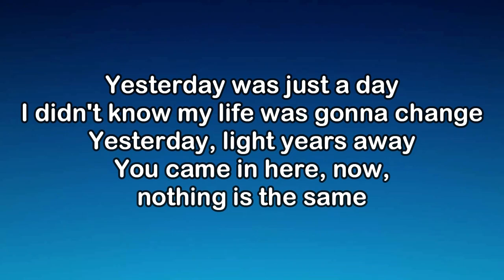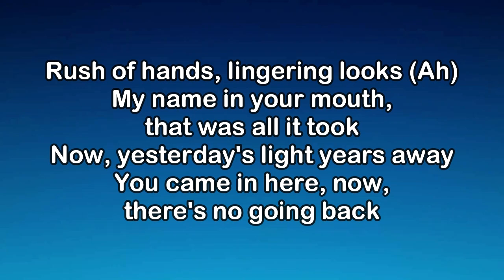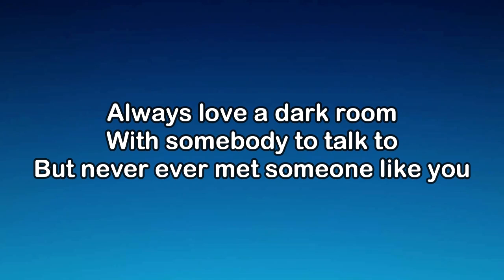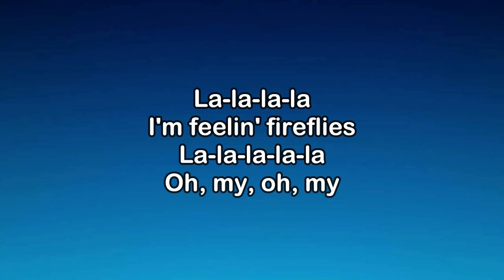Kylie Minogue, Bebe Rexha & Tove Lo - My, Oh, My (KARAOKE VERSION)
The official audio for My Oh My by Kylie Minogue with Bebe Rexha & Tove Lo.

Lyrics:
(Kylie)
Yesterday was just a day
I didn’t know my life was gonna change
Yesterday, light years away
You came in here now nothing is the same

When you asked
I’m Kylie, it’s Gemini
What’s your drink? Let me buy
You had me when you said hi
Hi

I’m like oh my oh my
La la la la
You keep me up at night

(Bebe)
Rush of hands, lingering looks
My name in your mouth, that was all it took
Now, yesterday’s light years away
You came in here now there’s no going back

When you asked
What’s your name? Let me know
I’m Bebe, I’m a Virgo
Hi

(Tove)
Always love a dark room
With somebody to talk to
But never ever met someone like you
Hey, hello
I am Tove
Tove Lo
I’m a, I’m a Scorpio
Yeah, the sexy jealous kind
Hi